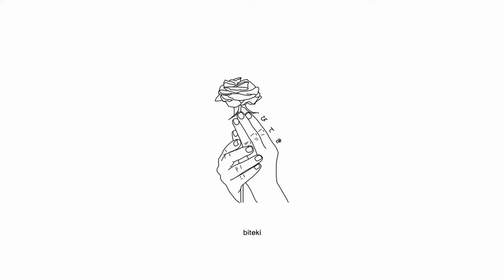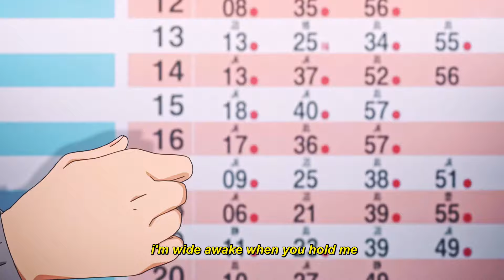44phantom - nobody [Lyrics / AMV]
Produced by No Love For The Middle Child

Lyrics for "nobody" by 44phantom:
i'm your favorite crime
i don’t like it, never mind
the less we talk, the more i miss you
you jump first, i jump with you
can't deny this heart of mine

baby, you owe me
tell me you don't want somebody else
pull all my strings and control me
but don’t do that shit for nobody else
i'm wide awake when you hold me
so sick of sleeping all by myself
tell me you don't want somebody else (nobody else)

i'm one of a kind
if you can't see it, you're fucking blind
'cause i draw chalk around my body
you sold me out and i said nothing

bet you did that shit for somebody else
so baby, you owe me

Anime Girl Song Sad AMV Sad Alternative Rock Ballad Song